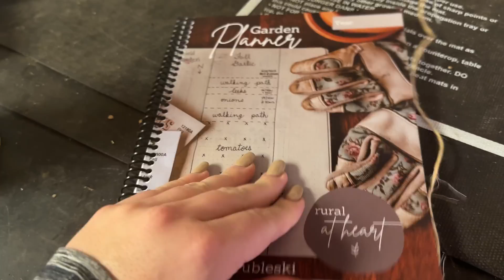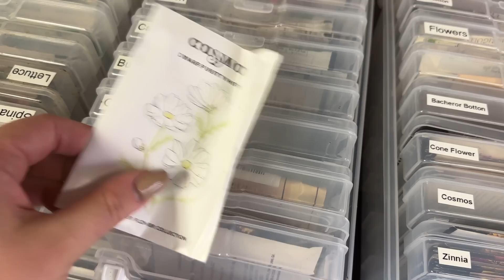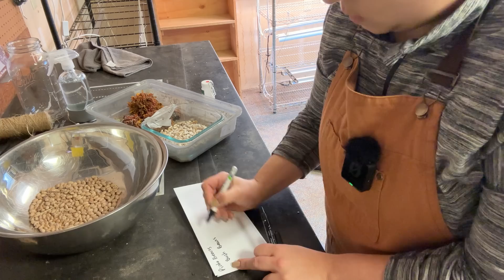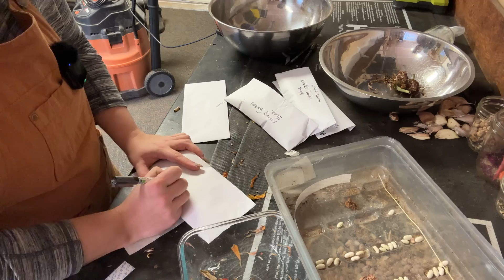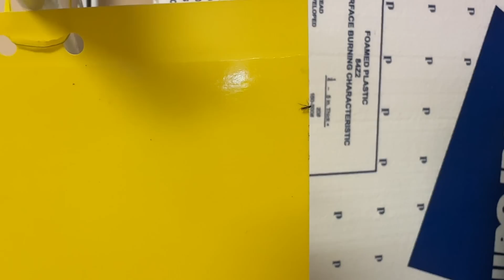I Don't Think I'll Regret This!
Get Behind the Scenes Updates, Free Recipes, and More by Joining My News Letter

Hassle-Free Hosting Guide by Me and My Mom Susan -

Favorite Garden Supplies:
Fungus Gnat Traps
Organic Liquid Fertilizer
Soil blocker
Vermont Compost
Landscape Fabric
Bulk Blood Meal
Weeding Tool
Seedling Trays Extra Strength Boot Strap Farmer

ButcherBox | Sign up through my link to get 2lbs of free 100% grass-fed, grass-finished ground beef in every order for the life of your membership!

Food Preservation Equipment:
Steam Juicers
Food Dehydrator
Vacuum Sealer

Canning Supplies:
30-quart stainless steel stock pot
18-inch wooden spoon

Bulk Food Storage Containers:
1 Gallon Glass Jars
1/2 Gallon Glass Jars

30-Day Free Audible Membership with 2 Free Books